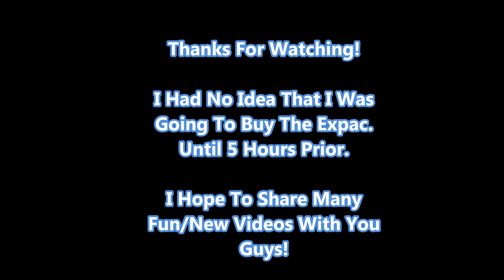Mac's Paladin Returns After 7 Months - WarLords Of Draenor Edition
Hiya Guys! After 7 months I finally decided to pick WoW back up. Just in time for the expansion!

Check out world of warcraft and the Warlords of Draenor Expac

Music: Young Chop Ft. Chief Keef - Valley [Instrumental] (Prod. By Young Chop)

I GOT MY HEROIC GARROSH KILL WITH 1 HOUR TO SPARE :D

I Got the free lvl 90 boost + mounts with 5 hours to spare ^_^

Currently fully optomised ready for the expac after work tomorrow!

(I HAVE TO WAKE UP IN 4 HOURS FML!)
LOL!